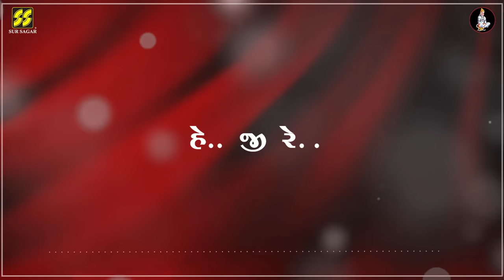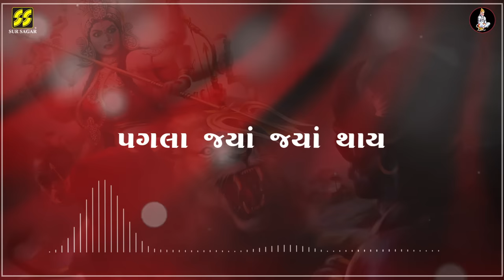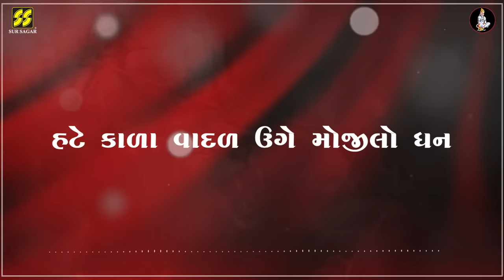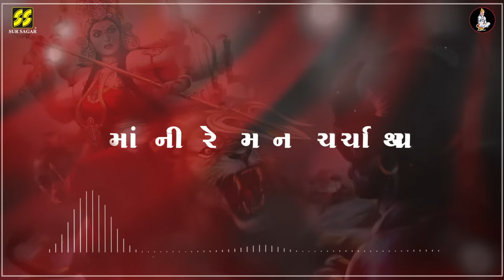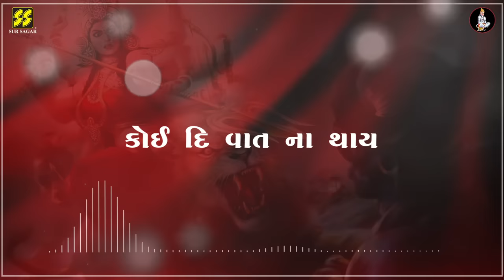Mari Mata Na Pagla (Remix)| Lyrics Video| Geeta Rabari | Aghori Muzik | Hariom G | મારી માતા ના પગલા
Remix Credits :-

🔸Singer : Geeta Rabari, Hariom Gadhavi
🔸Rap & Lyrics : Kruz & K.deep
🔸 Lyrics : Devraj Adroj/Bharat Ravat @devraj_bharatravat_lyricist
🔸 Mix & Master : Kruz
🔸 Publicity Designs : Jey Artist @iamjeyartist
🔸 Lyrics Video by Hikcreation & Kruz

Dedicated to my Late Grand Parents Bhailalbhai Motibhhai Patel and Late Smt. Jadaben Bhailalbhai Patel. Special Thanks to BMP Family. Alpesh Patel

Original Credits :-

•Singer : Geeta Rabari
•Composer : Maulik Mehta & Rahul Munjariya
•Music Production & Programming : Rahul Munjariya
•Lyricists : Devraj Adroj & Bharat Ravat
•Rhythm Arrangement : Maulik Mehta & Firoz Zeriya
•Dhol : Firoz Zeriya, Ayaz Zeriya, Imran Zeriya & Kalim shaikh
•Drums : Bipin Solanki & Imran Zeriya
•Roto's : Ravi chavda
•Duf, Madal & Chando : Babbubhai & Dinesh Bairva
•Percussion : Dinesh Bairva
•Shehnai : Omkara Dhumal
•Clarinet : Santosh Gandharva
•Flute : Sandeep Kulkarni
•Mandolin, Drum & Banjo : Chandrakant Lakshpati
•Keyboard Harmony : Rahul Munjariya
•Guitar, Bass Guitar : Sanket Khandekar
•Music Supervision : Dinesh Bairva
•Track Management : Jay Mehta
•Chorus : Amip Prajapati, Kaushal Pithadiya, Jaimin Vaidhya, Meet Mehta
Ashita Prajapati, Rupa Pujara, Varsha Nayak & Vishva Mody
Recordist : Krishna Sirgaonkar & Meet Mehta
Mixing & Mastered By : Rakesh Munjariya (Shine wave, Ahmedabad)
Digitally Recorded at : Virtual Studios, Sanjaya Gujrat India
M3 Digital recording Studio, Ahmedabad, Gujarat, India
Euphony Studio ( Mumbai )